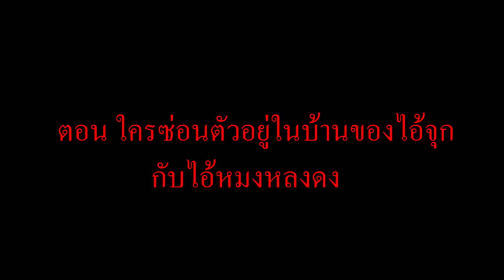จะเกิดอะไรขึ้น? เมื่อ "ทุกคน" ไปสำรวจบ้านของเพื่อนที่มีใครบางคนซ่อนตัวอยู่ในนั้น! (การ์ตูนพากย์ไทย)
วันนี้นะครับผมมันจะเป็นยังไงเมื่อทุกคนไปสำรวจบ้านของเพื่อนที่มีใครบางคนซ่อนตัวอยู่ในนั้น...พวกเขาจะเจออะไรกันบ้าง ไปรับชมพร้อมกันเลย